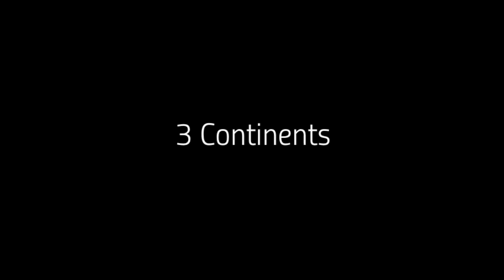One Year On The Road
365 days, 3 continents, 18 countries, 12 575 km... in 4 minutes.